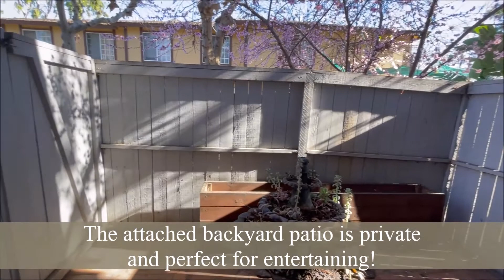San Juan Capistrano Property Management- 32221 Alipaz St., Unit 101, San Juan Capistrano, CA 92675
Property:
32221 Alipaz St., Unit 101

1 Bedroom, 1 Bathroom

This spacious one bedroom condo on the 1st floor in 'Casitas De Alipaz' community has 785 square feet and an airy patio. As you enter the property, you are greeted with a voluminous living room that offers plenty of natural lighting through the expansive sliding glass door. The kitchen includes a stainless steel gas stove, dishwasher, refrigerator, microwave, and immense counter space. The bedroom includes 2 large windows for natural light and a walk in closet with ample storage space. The unique bathroom has an art deco Jack and Jill vanity, with vintage mirrors, and a separate room for the roomy bathtub and square shaped toilet. The Casita De Alipaz provides a community pool, spa, and a detached covered one car garage. An exceptional property you won't want to miss! Sorry, NO PETS!

Utopia Management
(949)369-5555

DRE:01197438